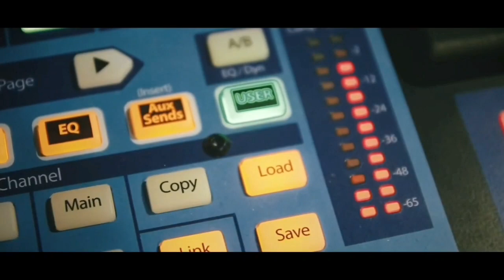█▬█ █ ▀█▀ Legjobb Diszkó Zenék - Január (Đj Đawiđ New Year Mix)☆☆☆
☆Üdvözöllek Oldalamon☆
☆Az Évben az első Mixem☆